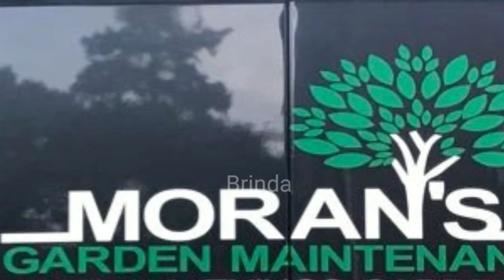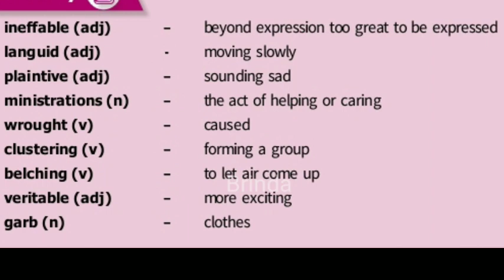My Reminiscence part 2, class 8 unit 4 prose explanation in English and Tamil with images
Brinda GHS Melpattampakkam,  My Reminiscence part 2, class 8 unit 4 prose explanation in English and Tamil with images